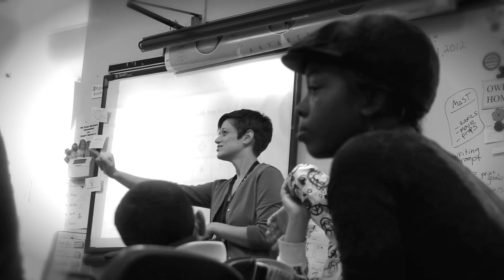Teaching the Deaf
Ashley Kleiner '10, a teacher at the Pennsylvania School for the Deaf, explains why she chose her career.